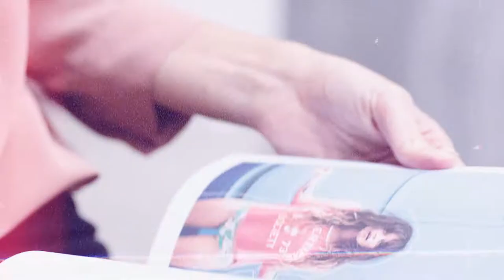Shwood Eyewear SS18